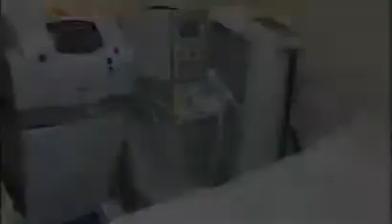Ancaster Laser Medispa in Ancaster, ON - Goldbook.ca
Ancaster Laser Medispa provides a variety of procedures, including laser hair removal, microdermabrasion, cellulite treatments and body contouring, anti aging procedures and acupuncture.